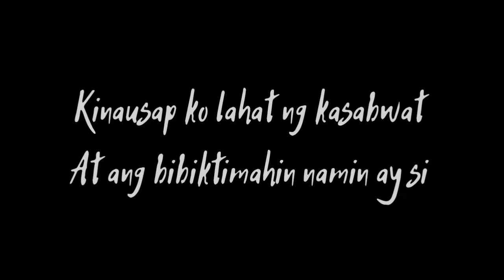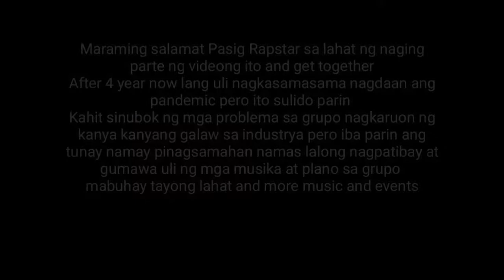PASIG RAPSTAR nagkapikunan sa Video shoot ng HOLIDAY (Musicvlog)